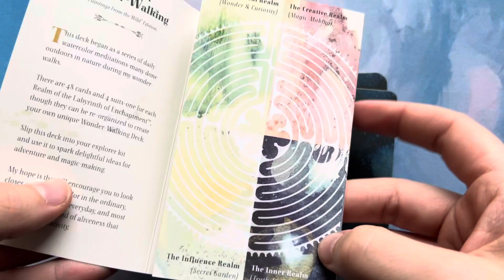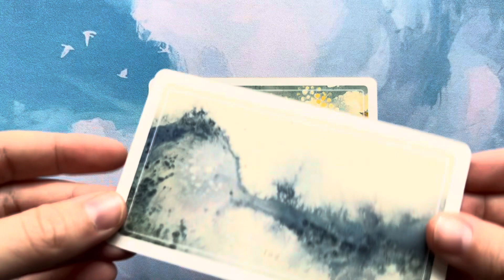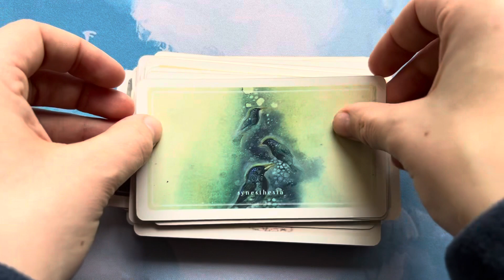A Deck for Wonder-Walking — flip through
A Deck for Wonder-Walking oracle by Amy T Won.